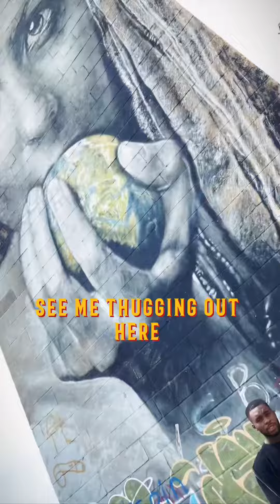Walletking - Gang Life ( Portrait Video )